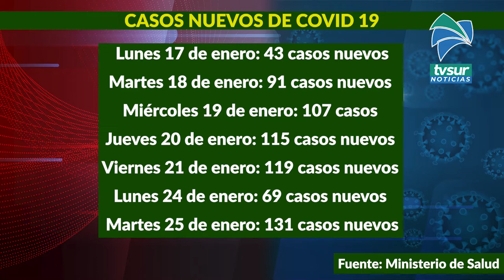Pérez Zeledón es el noveno cantón que registra la mayor cantidad de casos nuevos de Covid 19